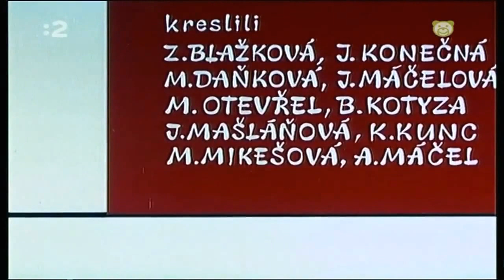Vták Gabo - Vták Gabo a vlak - 02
Vták Gabo - Vták Gabo a vlak
Ako dal Gabo do pohybu vlak a aké nastali komplikácie.
Vták Gabo je česko-slovenský animovaný seriál, ktorý zobrazuje príhody vtáka Gaba vo svete ľudí, ktorý s humorom rieši všetky situácie. Seriál bol vyrobený v rokoch 1988 až 1991.